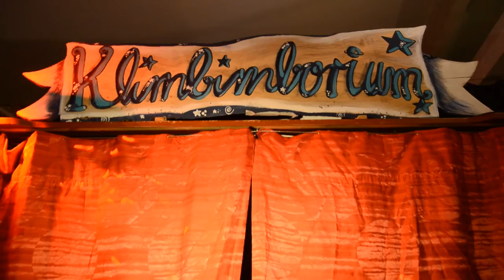Das Klimbimborium - Interview Sender Freies Underground Exclusivprobe!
Das Puppen und Menschentheater für Menschen Tiere und Menschen die wie Tiere aussehen

Puppenspieler: Paul Affeld, Klaus Gruber
Kamera: Luca Kaufmann
Schnitt: Klaus Gruber